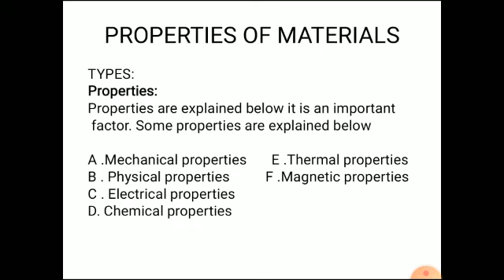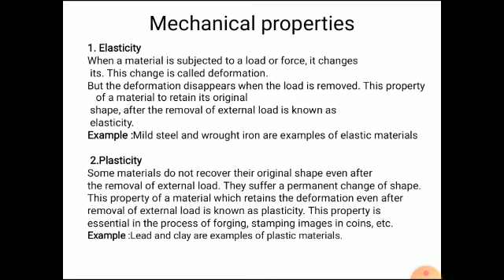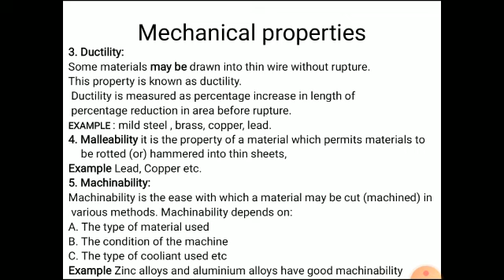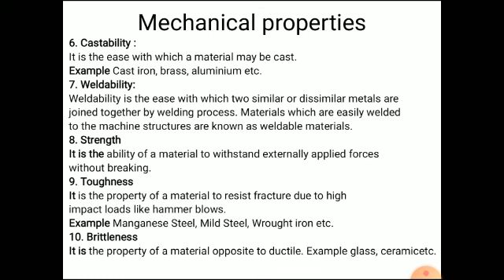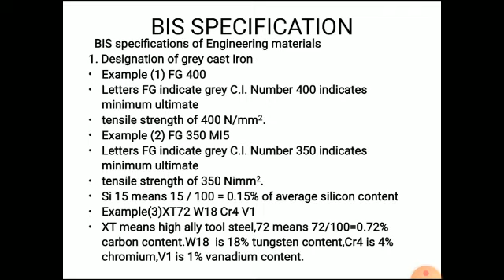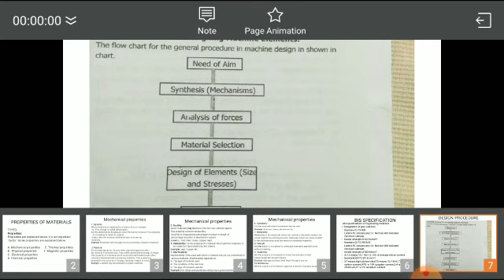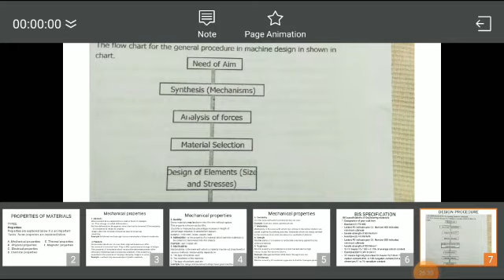DESIGN OF MACHINE ELEMENTS UNIT 01 EPISODE 02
3RD YEAR-5TH SEM